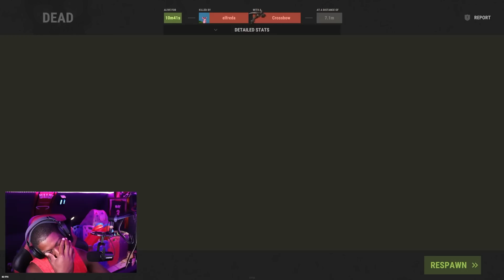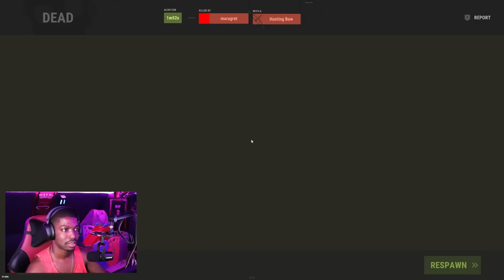I Joined A Monthly Rust Server For 20 Minutes... and this is what happened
I hopped on a monthly rust server and got guns instantly.